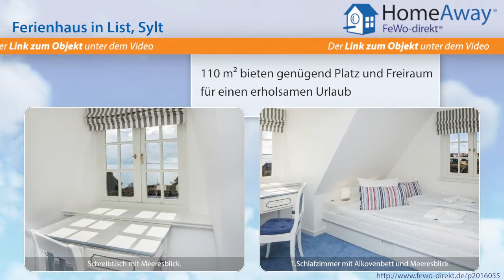List: Ferienhausscheibe mit direktem Meeresblick von der Terrasse - FeWo-direkt.de Video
Ferienhaus in List Sylt für 6 Personen :
Ihr Feriendomizil liegt in List Mellhörn und ist nur 100m vom Strand entfernt. Sie können von Ihrer Terrasse und vom Wohnzimmer aus das Meer sehen. Das Ferienhaus ist im Frühjahr 2013 renoviert worden. Die großzügigen Schlafräume haben teilweise kleine Schreibtische zum zurück ziehen. Im Wohnzimmer lädt ein Kaminofen zum Verweilen ein. Ihre Ferienhausendstück ist ideal für eine Familie mit...

Dies ist nur eine Unterkunft der vielen Feriendomizile in List die auf HomeAway fewo-direkt.de zu finden sind. HomeAway FeWo-direkt.de ist Deutschlands Nr. 1 in der Online-Ferienhausvermietung seit 1997 mit der wohl größten Auswahl an Ferienwohnungen und Ferienhäusern.